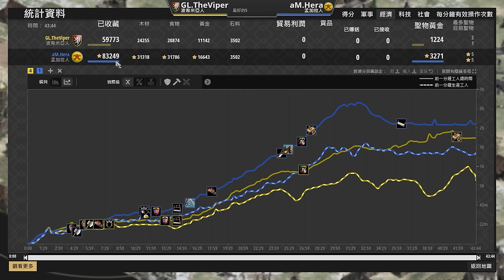【世紀帝國2決定版】Hera結束時居然還有6450黃金！超強垃圾兵與僧侶操控壓制！ Hera賽事對決Viper 【中東杯 & Middle East Tournament】｜孟加拉 vs 波希米亞